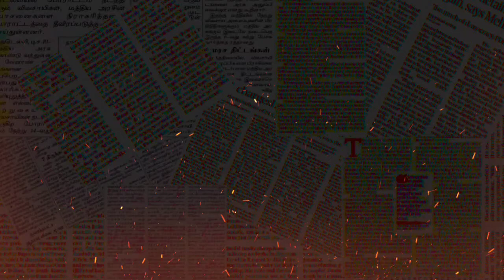12th Exam Date News 💯 Next Month Exam? | Must Watch ‼️| GK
12th Exam date Announced News